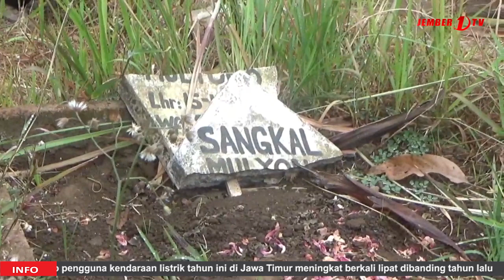PULUHAN MAKAM DI JEMBER LOR DIRUSAK ORANG TAK DIKENAL